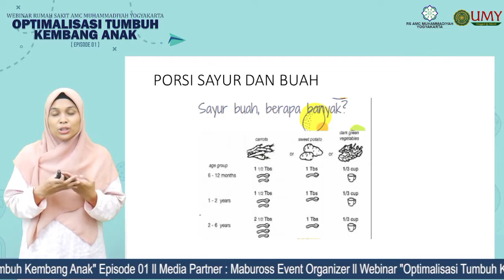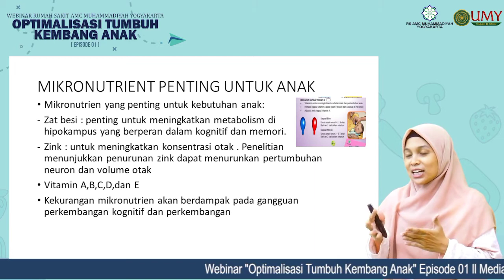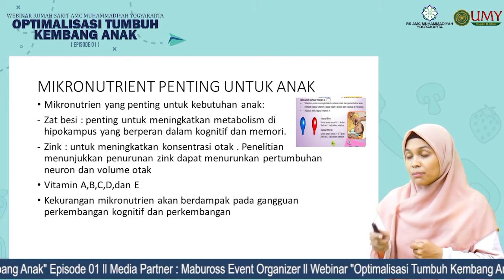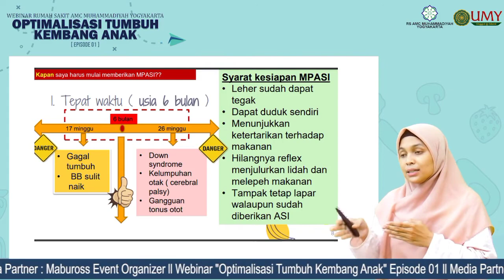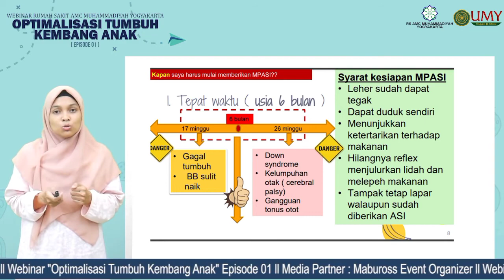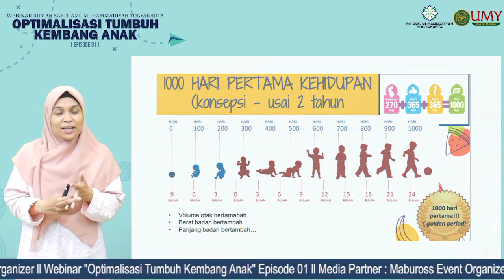Bag 3 (akhir) Seminar Kes Anak RS AMC dr.Gina dokter: Porsi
Bagiamana dengan porsi sayuran dan buah ? Samakah bayi/anak kecil dan anak besar ?

Simak topik menarik dari dr Gina Puspita,SpA, dokter anak di RS AMC Muhammadiyah Yogyakarta